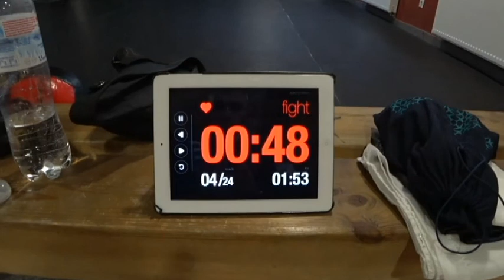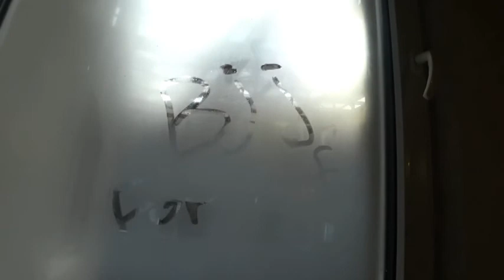BJJ Open Mat at Lion bjj club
Open mat at Lion bjj. Sunday Gi and No Gi rolling.